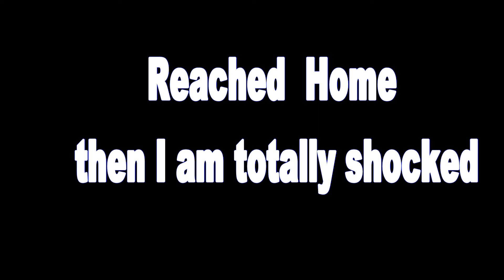pani pani or bas pani || vlog 2|| new creta|| motihari to muzaffarpur